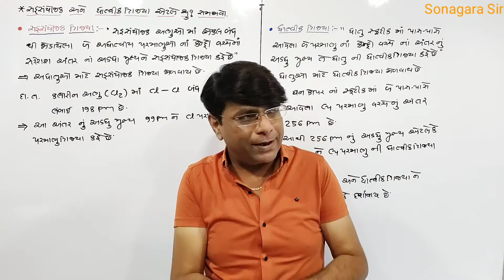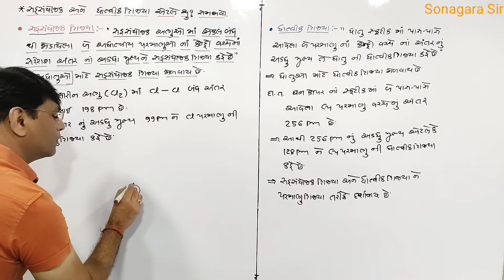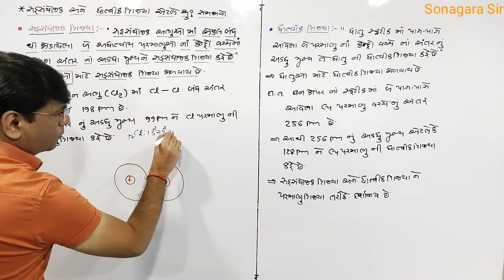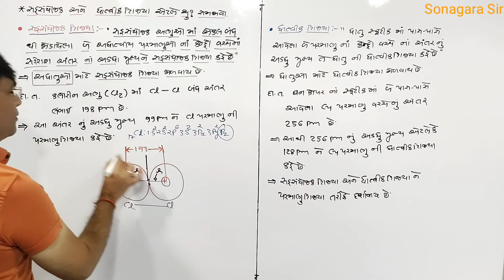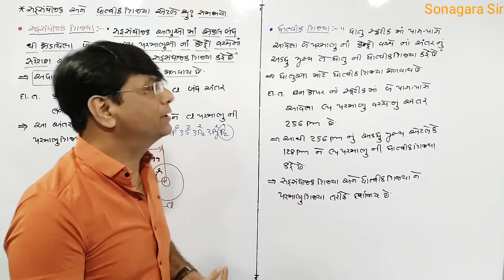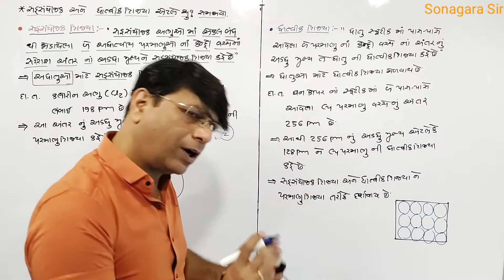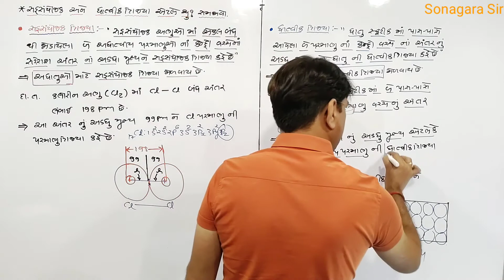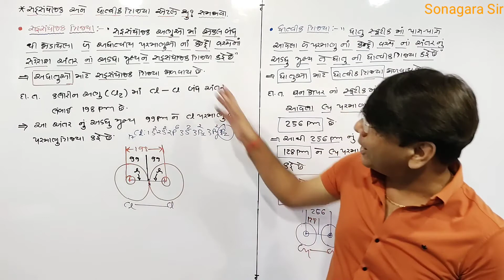sahasayojaktrijiya ne dhatviktrijiyal સહસયોજકત્રિજયા અને ધાત્વીક ત્રિજયા Lesson-3 Class-11 Chemistry